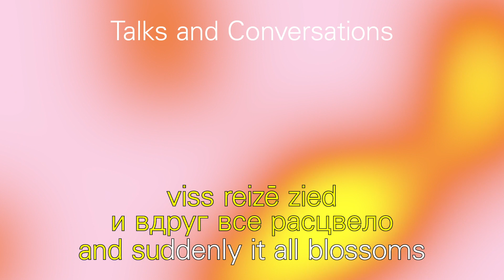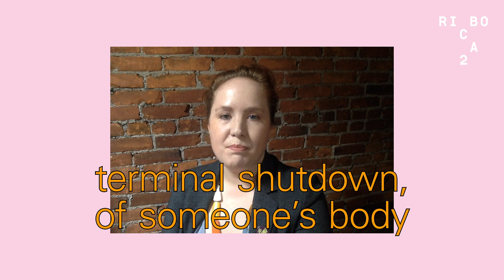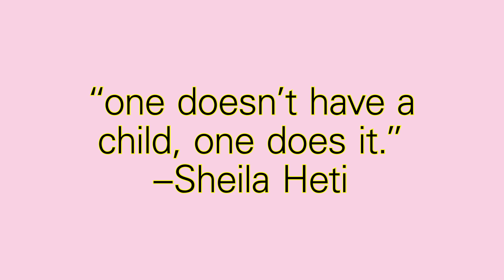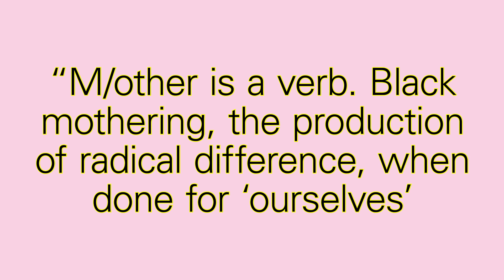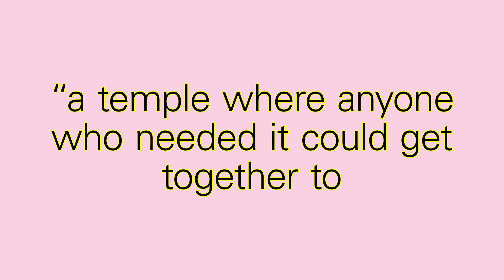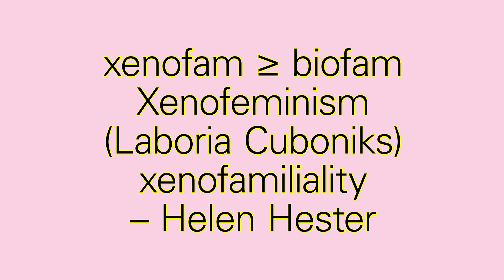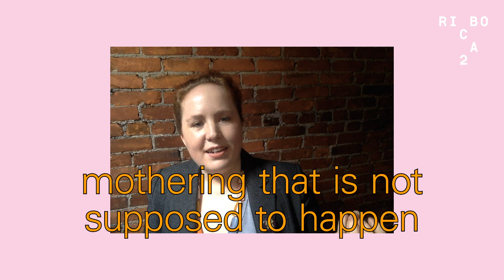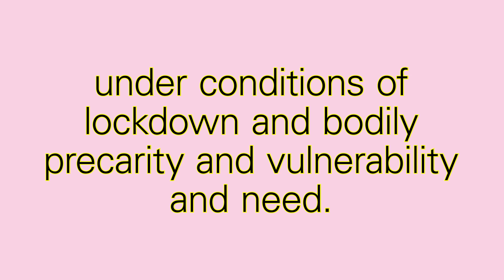Sophie Lewis "Mothering Against The World"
/LV and RU below/
3d RIBOCA talk, dedicated to the glossary word LOVE.
Introduction and Questions by Sofia Lemos, Associate Curator of RIBOCA2 Public Programmes.
Subtitles available in English, Latvian and Russian.

MOTHERING AGAINST THE WORLD
For Sophie Lewis, kinship is always made, not given. Defying the many uncaring logics of our world, Lewis calls for queer denaturalization of normative family registers, comradeliness, and  a new understanding of the bounds of biogenetic, procreative and reproductive love. Laying out the key arguments for 'family abolition' from her book Full Surrogacy Now: Feminism Against Family, Lewis argues for communities of care based on 'kith' and kindness, rather than the metaphor of 'family.’ Instead of waiting for a more liveable world to arrive, she asks, how can we practice comradely tenderness during the coronavirus lockdown? How can we mother and unmother ourselves collectively in the now, in the spirit of (to recall a phrase from Adrienne Rich) mothering against motherhood, which is to say, mothering against the world?

Find out more about Sophie Lewis from an essay by the writer, publicist, and architecture critic Vents Vīnbergs as part of RIBOCA collaboration with art and culture website Arterritory

Trešā tiešsaistes lekciju un sarunu cikla nedēļa pievēršas jēdzienam un atslēgas vārdam MĪLESTĪBA.
Ievadvārdi un jautājumi no RIBOCA2 Publisko Programmu asociētās kuratores Sofijas Lemosas.
Subtitri pieejami angļu, latviešu un krievu valodās.

“MĀTES AIZGĀDĪBA PRET PASAULI”
Sofija Luisa uzskata, ka radniecības saišu veidošana, mātišķa mīlestība un mātes gādība jebkurā gadījumā ir kaut kas cilvēka gara veidots, ne dabas ieprogrammēts. Metot izaicinājumu pasaulē dominējošajai vienaldzības loģikai, Luisa aicina uz kvīru pasaules uztverē sakņotu normatīvo ģimenes reģistru denaturalizāciju, biedriskumu un jaunu bioģenētiskas, prokreatīvas un reproduktīvas mīlestības robežu izpratni. Luisa iestājas par savstarpējas gādības vienotām kopienām, kuru pamatā liktas gara radniecības saites un sirsnība, pretstatot to “ģimenes” metaforai. Viņa vaicā – vai un kā koronavīrusa karantīnas laikā būtu iespējams veidot biedriski maigas savstarpējās attiecības, negaidot normālai dzīvei piemērotākas pasaules atnākšanu?

Lai uzzinātu vairāk par Sofiju Luisu, sadarbībā ar kultūras un mākslas portālu Arterritory, aicinām izlasīt publicista un arhitektūras kritiķa Venta Vīnberga ievadeseju

Третье выступление из серии онлайн бесед и лекций RIBOCA2, посвящённое слову из глоссария - ЛЮБОВЬ.
Вступление и вопросы Софии Лемос, со-куратора Публичной программы RIBOCA2.
Субтитры доступны на английском, латышском и русском языках.

МАТЕРИНСКАЯ ЗАБОТА ПРОТИВ МИРА
Для Софи Льюис родство – это не данность, а конструкция. Она отрицает не учитывающие взаимную заботу логики мира и призывает к квир-денатурализации нормативной семьи с ее членством и чувством локтя и к новому пониманию уз биогенетической, детородной и репродуктивной любви. Используя ключевую аргументацию в пользу “отмены семьи” приведенную в ее книге “Суррогатность во всем: феминизм против семьи”, Льюис призывает к созданию сообществ взаимной заботы, основанных скорее на “приятельских отношениях” и доброте, нежели на метафоре “семьи”. Зачем ждать прихода более жизнеспособного мира, когда можно проявлять товарищескую чуткость и отзывчивость во время коронавирусной изоляции?

Узнайте больше о Софи Льюис из эссе писателя, журналиста и критика архитектуры Вентса Винбергса на культурном портале Arterritory